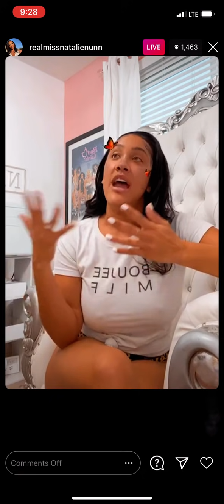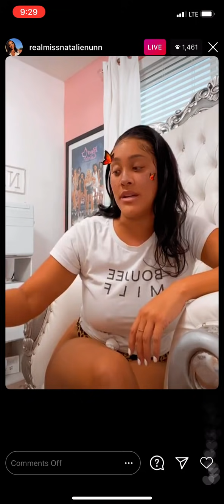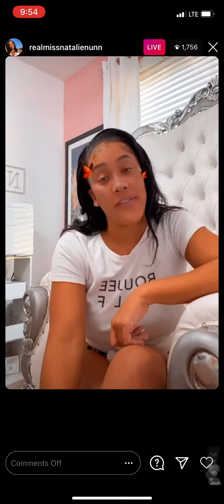Natalie Nunn tells her TRUTH about Victor Twins, Tanisha Thomas, Erika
Miss Natalie Nunn came with a response to Tanisha Thomas, Gabi Victor, Dani Victor and everyone else!